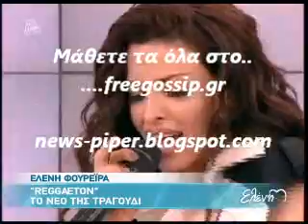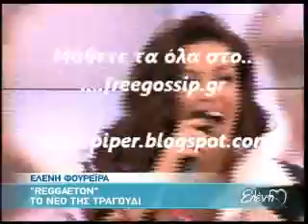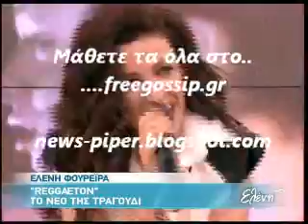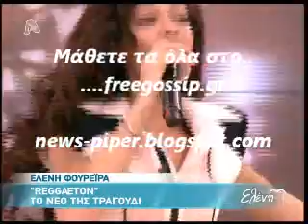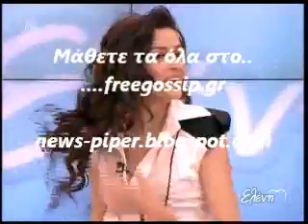Η Ε.Φουρειρα στην Μενεγακη 2